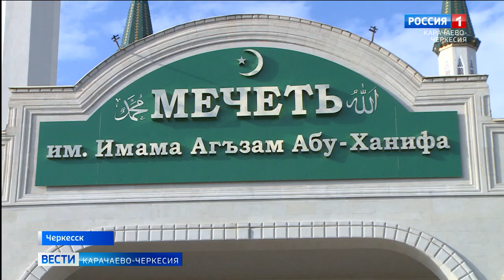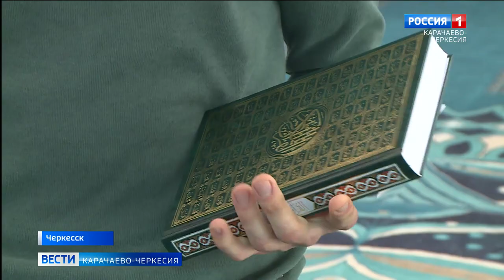В Соборной мечети республики прошел традиционный республиканский конкурс чтецов священного Корана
В Соборной мечети республики прошел ставший уже традиционным республиканский конкурс чтецов священного Корана. Помимо красивого чтения аятов священной книги, участникам нужно было отвечать на вопросы по основам ислама и показать владение грамматикой арабского языка